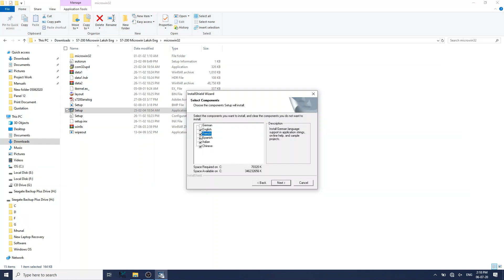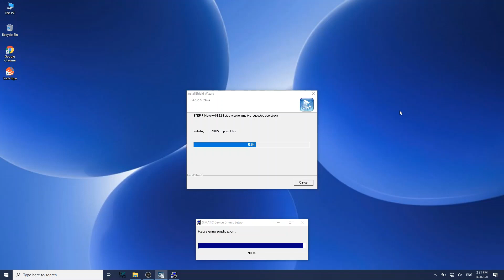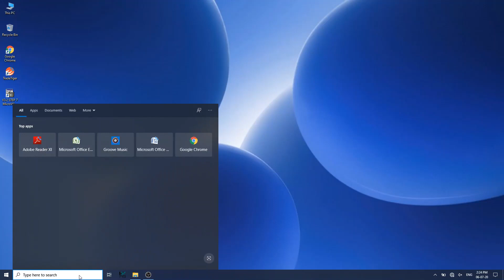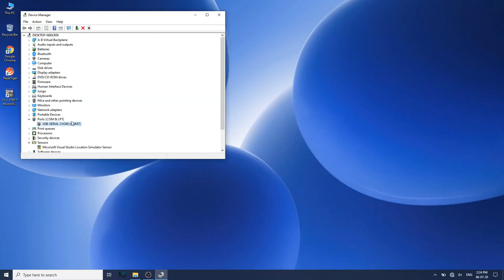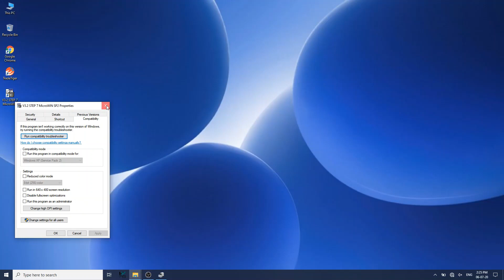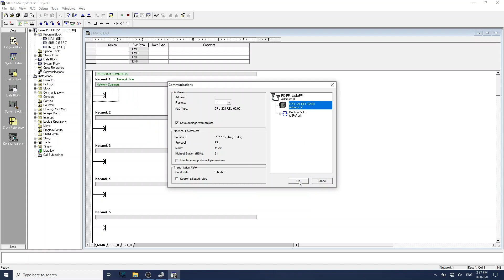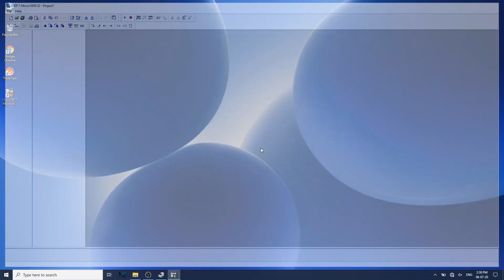Troubleshoot & Installation of Siemens S7 200 MicroWin with Windows 10 64Bit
Hello Friends,

This video shows the troubleshoot and installation of Step 7-MIcroWin Software for Siemens S7-200 PLC.

Thanks